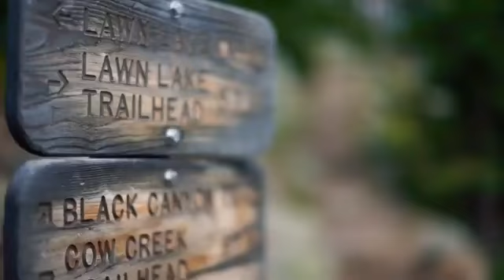Жизнь " глазами волка "